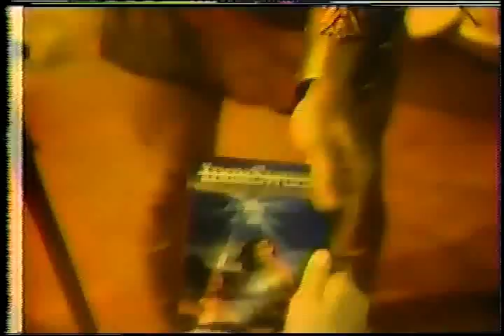Iron Sword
iron sword 1989